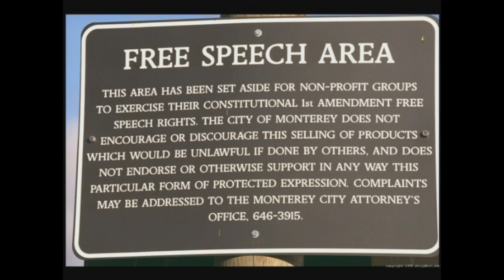You Don't Have To Listen - Paul Bradford - original song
Here's a rockin' little record your jockey should play.
Roll over and have a bit of "You Don't Have To LIsten".

You Don't Have To Listen
words and music by Paul Bradford

caught within this ageing dream
I went into a dream and saw tomorrow
listening with naked ears, the wind whispered
a lonely tale of sorrow

I know what I'm saying

I have never prayed for wealth
I only pray for what a god can give me
and if he doesn't hear my call
there's no reason to ask him to forgive me

like the sirens of the sea
it beckons me and I cannot resist it
maybe I'm a bit like you
or maybe you're like me
and found that you missed it